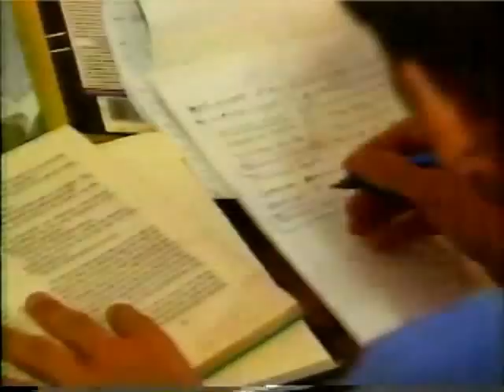VERY early Paul Giamatti role "By The Book" (1991) only shown in Seattle on KCTS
Paul's scenes (as the owner of a used book store): 00:29 18:28 26:40

This (not quite) murder mystery was produced by Seattle's PBS station KCTS in 1991. The script was by David Golden and featured a pre-Yale, pre-Broadway, pre-Oscar nom Paul Giamatti in a small but pivotal role. Fun fact, 10 years later I, Declan John (alias!) would go to work for that TV station! Reading the credits, several of the folks who worked on this are still there.

Other cast: Mark C. Murphy, Todd J. Moore, Sally Smythe, Heidi Heimarck, Reuben Renauldo Dumas, D. Park, Peggy Poage, Brian Faker, Edward Sampson, Angie V. Bolton.